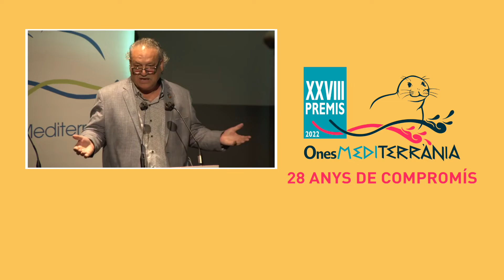Premis Ones 2022: 28 anys de compromís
El divendres 10 de juny a les 20:00 h, els Premis Ones Mediterrània compleixen 28 anys de compromís amb el planeta i els drets humans.

El Teatre Metropol acollirà aquesta gala que comptarà amb l'actuació de Stromboli Jazz Band. Entre els premiats i premiades d'aquesta edició estan: la lluita de les dones afganes, amb tres refugiades com a representants, el Centro de Cooperación del Mediterráneo de la UICN, la Plataforma Nacional de los Derechos Gitanos, el moviment Stop Ecocidio, i la científica tarragonina, Puri Canals.
Ens acompanyes en aquesta nit màgica?

Reserva la teva entrada al 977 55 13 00.

I si no pots assistir, podràs veure la gala en directe a